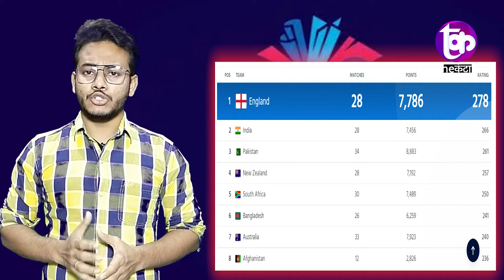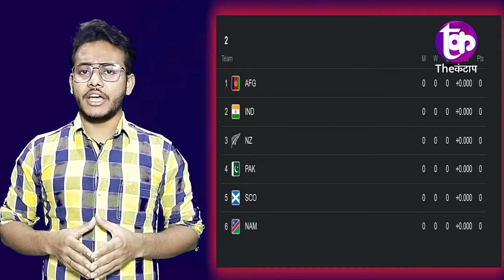ICC Men's T20 World Cup | ICC T20 WORLD CUP का पूरा UPDATE देखिए | THE KANTAP के साथ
समझे...